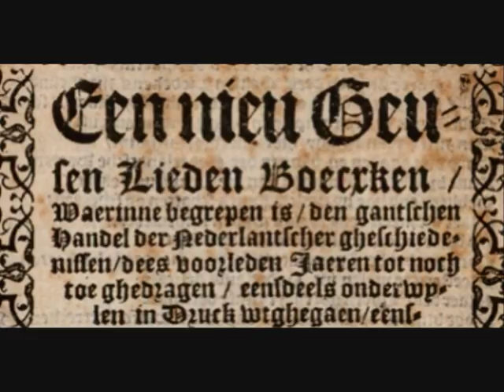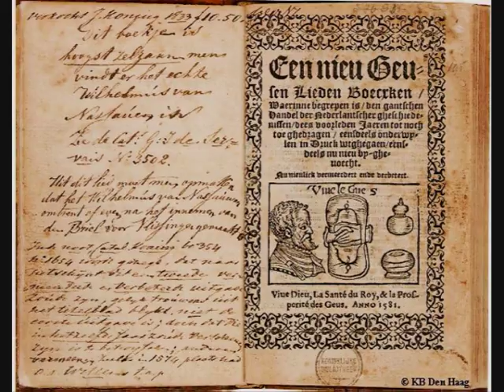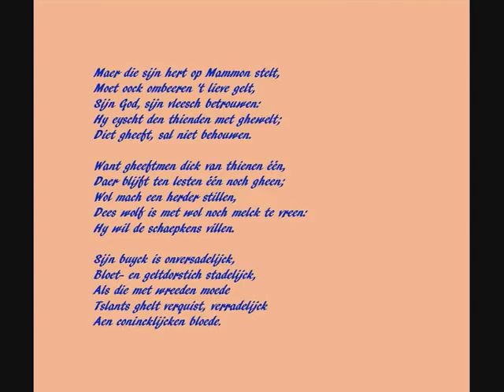Uit het Geuzenliedboek van 1581: "Den Thienden Penninck".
Dit geluidsfragment dateert van omstreeks 1970 en komst waarschijnlijk uit het tv-programma 'Poëzie in 625 lijnen'. De stem is van Alwin Keyman.

"Geuzen" (van het Franse woord "gueux", bedelaar) werd in 1566 als erenaam aangenomen door de protestantse, prinsgezinde opstandelingen die, behalve Den Briel innemen, de Gorkumse martelaren vermoorden, en alles doen wat men van rebellen en partizanen kan verwachten, ook liederen zongen. Deze liederen werden natuurlijk in de eerste plaats van mond tot mond verspreid, maar al spoedig ook gedrukt op losse blaadjes, die door marskramers werden uitgevent. Er moeten vrij snel verzamelbundeltjes van zijn gedrukt, waarvan de oudste echter niet bewaard gebleven zijn. Immers, de mededelingen 'eensdeels onderwylen in druck wtghegaen' en 'Nu nieulick vermeerdert ende verbetert' op het hier afgebeelde titelblad van de oudst bewaarde druk doen tenminste twee eerdere edities veronderstellen. Deze druk bevat 87 liederen van zeer verschillend karakter: historische vertellingen, politieke en antikatholieke satire, opwekkingen tot verzet, en zuiver religieuze liederen, klachten en vermaningen. Het bekendste lied maakt deel uit van de groep liederen die opwekken tot volharding in de strijd tegen de Spaanse tirannie: het Wilhelmus. Literair stijgen de teksten zelden uit boven het niveau van rederijkerij, waaruit de meeste met name bekende auteurs dan ook stamden, hoewel de bundel ook bijdragen bevat die worden toegeschreven aan Dirck Volckertsz Coornhert en Philips Marnix van Sint Aldegonde (mogelijk de auteur van het Wilhelmus). De populariteit van het boek was groot en langdurig: er zijn meer dan dertig zestiende- en zeventiende-eeuwse herdrukken bewaard, meestal in slechts één of twee exemplaren, zodat het aantal drukken dat geheel verloren is gegaan aanzienlijk moet zijn geweest. In 1944 verscheen clandestien een herdruk van het liedboek van 1581.
(Bron: KB van Nederland)

Het hier opgenomen lied komt uit dit Geuzenliedboek van 1581. Het behandelt de Tiende Penning van Alva.
Dat was een beruchte belastingmaatregel ingevoerd door Fernando Álvarez de Toledo, de hertog van Alva, in 1569. De belasting leidde tot grote woede in de Nederlanden en kan als een belangrijk element gezien worden voor de Nederlandse Opstand, die later de Tachtigjarige Oorlog zou worden.
In werkelijkheid is de Tiende Penning van Alva nooit geheven, maar werd gedurende twee jaar afgekocht voor een bedrag van 2 miljoen gulden.